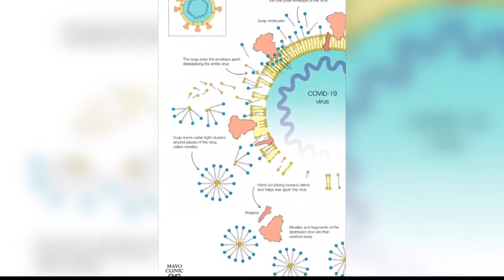Doctors: Bar soap fights off COVID-19 better than liquid soap, hand sanitizer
As liquid soaps and sanitizers remain elusive, bar soaps are in relatively plentiful supply. And, doctors say they're as effective or better.